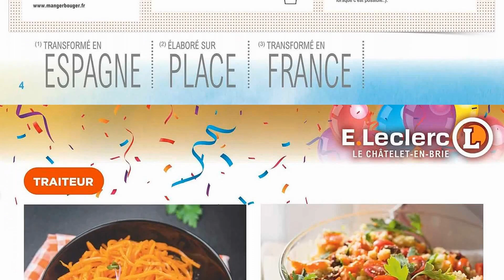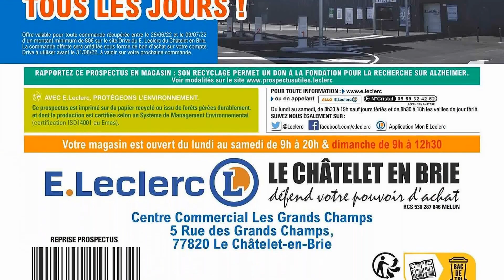catalogue LECLERC du 28 juin au 10 juillet 2022 💝💛 Arrivage - FRANCE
🛒🛒NOUVEAU catalogue chez 📍LECLERC📍 du mardi 28 juin au dimanche 10 juillet 2022 en FRANCE!